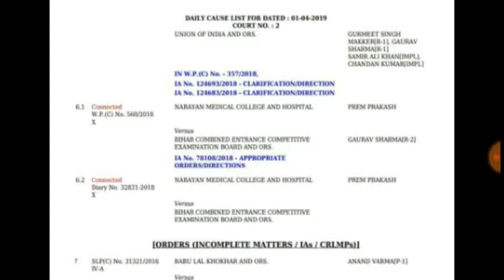Ssc cgl scam case 2017 matter has been listed on 1 april